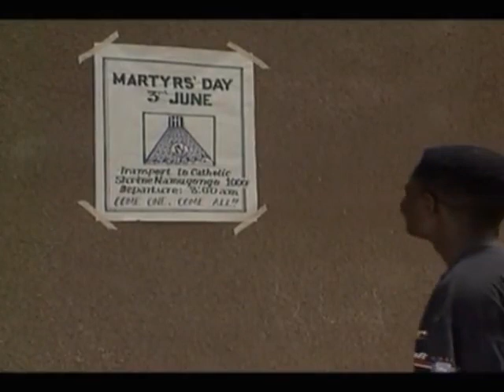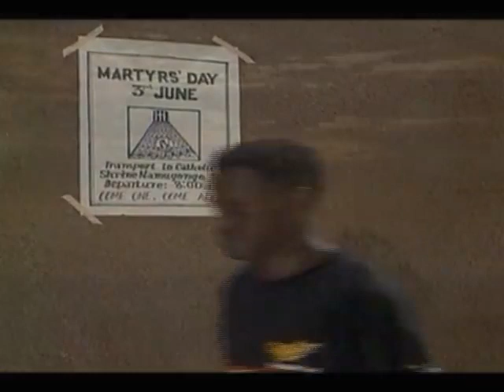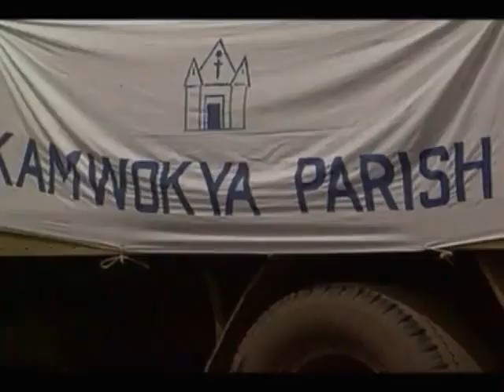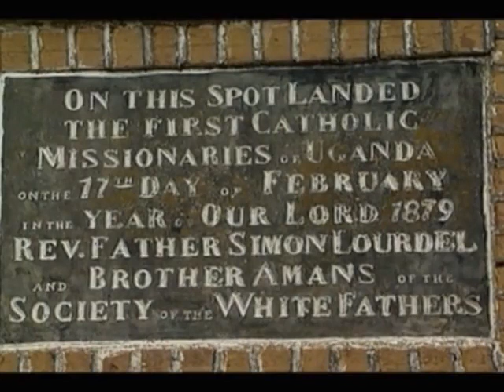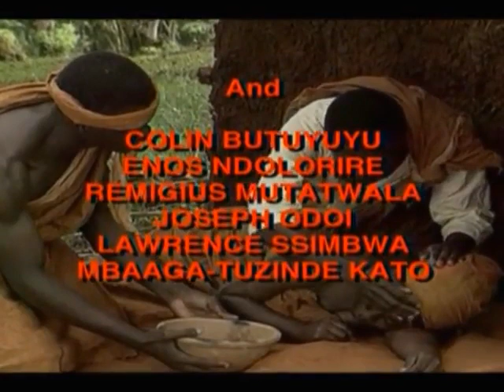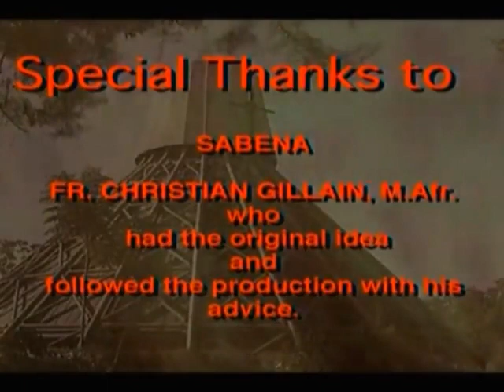Les Saints martyrs de l'Ouganda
Ce film nous parles des martyrs de l'Ouganda qui ont donné leur vie pour le Christ. Suivons leur exemple et arrêtons d'être handicap pour les autres. Nous qui  sommes appelés à répandre la bonne nouvelle, nous en sommes devenu des obstacles par nos actes. Arrêtons de cherchons toujours raison et laissons le Christ vivre en nous. Merci